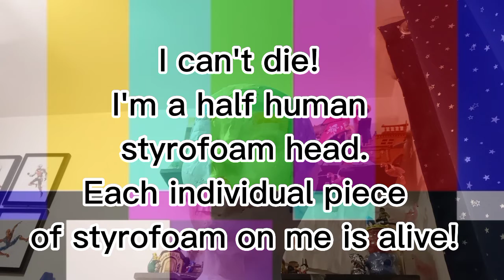He has a name now... | I got nothing 1.5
A mini episode of I got nothing!